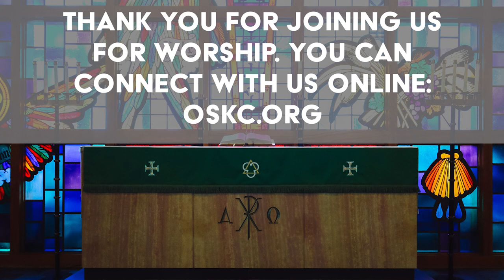Worship - sermon for June 19